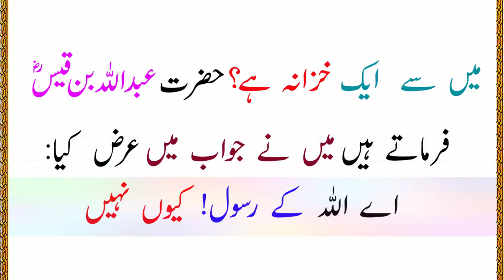Jannat Ka Khazana Hasil Karne Ka Amal | Nabi Pak SAW Ka Bataya Huwa Amal